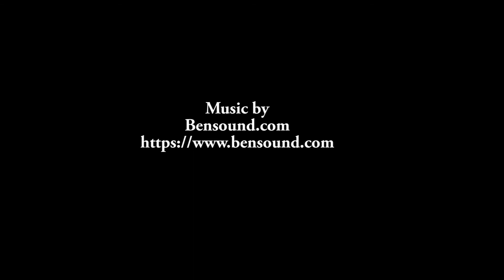Funchal Cable Car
Riding on the Cable Car at Funchal, Madeira